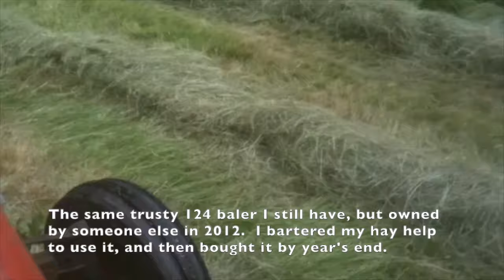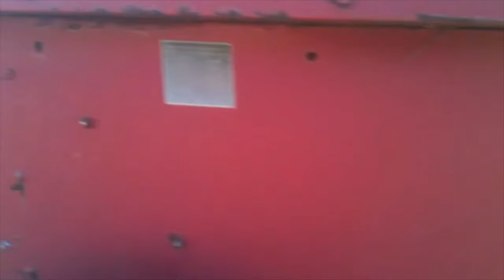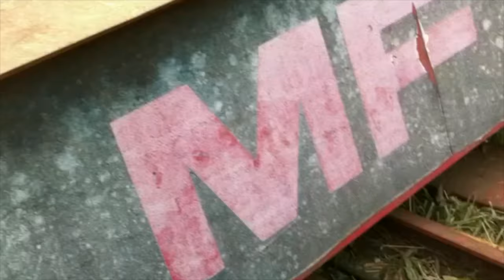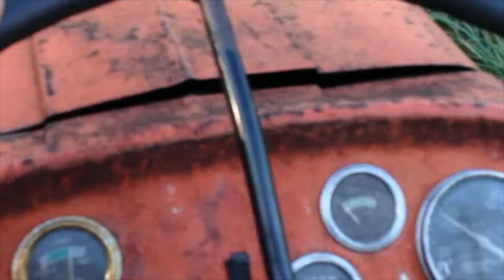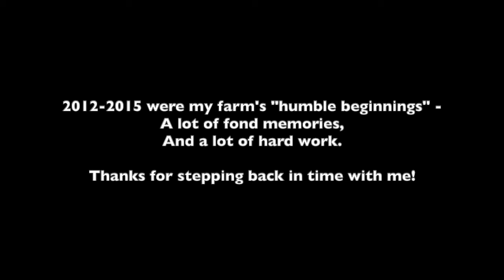(Archive) - Beginnings! Haying Seasons 2012 - 2015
Here's the last bit of archival hay season footage, as I work to get all that I have up on youtube (primarily for my own benefit as place to hold it all, but I recognize some of you may want to see it too!)  The footage is definitely hit/miss (with 2012 phone quality to start).  And it's amazing how much I *didn't* film back in the early days!

I started my farm in 2012, with just the humble Massey Ferguson 135 tractor, a (then) brand new New Holland HM234 disc mower, a grimm two-head tedder, a MF 20 3-point rollerbar hay rake, and (at first) borrowing the MF 124 baler that I then bought and have had ever since.  The first year was nine acres, and a lot of trial/error.  I grew up as a hay nut and worked for another hay farming friend/mentor for nearly a decade, but doing it for yourself is a whole new learning curve :)

The first four years in business saw a steady (but modest) increase in acreage and confidence - culminating in the purchase of our MF165 late in 2015, and spring-boarding us into the diesel age.

(We are a 53-acre haying operation in Conway, MA - making all small square bales for the local food, fiber, and livestock community.

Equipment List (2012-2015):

New Holland HM234 disc mower
Grimm Tedder
Massey Ferguson 20 hay rake
Massey Ferguson 124 baler
One scratch-built 8x10 trailer
One flat-deck hay wagon (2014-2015)